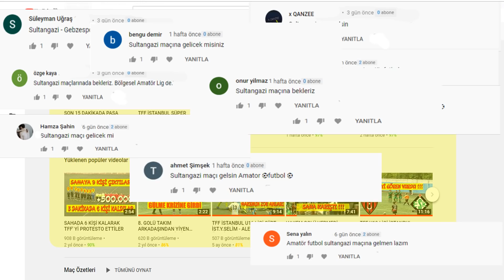TFF BÖLGESEL AMATÖR LİG SULTANGAZİ - GEBZESPOR MAÇ ÖZETİ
Amatör olarak çektiğimiz amatör futbol kulüplerinin maçları, antrenmanları, sevinçleri, üzüntüleri ve daha birçok yazılı ve görsel içerik ile karşınızdayız.

Sıradaki maç sizin takımınızın olabilir...

 SULTANGAZİ İlk 11
93. EMİR KORUBEYİ
4. ABDÜLSAMET YILDIRIM
3. AHMET ASIM ÇELİK
61. EMİRHAN ÖZKAN
5. KEMAL EMRE BOZOĞLU
24. ALTAN AKSOY
17. EMRE YILMAZ
20. TARIK BAKIRTAŞ
77. BATUHAN KAYA
34. MUHAMMED ENES DEMİR
10. SERKAN BOZKURT
 Yedekler
1. ENES ACAR
9. METE HAN TERZİ
7. SAMET YÜKSEL
8. DOĞAN YENİ
75. EMRECAN ATMACA
11. RIZA BERKTAŞ
21. YUSUF ÖCEK
 Teknik Sorumlu
HASAN KURTULUŞ VURĞUN
 Goller
  MUHAMMED ENES DEMİR,11.dk (F)
  SERKAN BOZKURT,63.dk (F)
  SERKAN BOZKURT,82.dk (F)
  SAMET YÜKSEL,90+4.dk (F)
 Kartlar
Sarı Kart SAMET YÜKSEL 90.dk
 Oyundan Çıkanlar
 ALTAN AKSOY 59.dk
 SERKAN BOZKURT 87.dk
 BATUHAN KAYA 83.dk
 Oyuna Girenler
DOĞAN YENİ 59.dk
EMRECAN ATMACA 87.dk
SAMET YÜKSEL 83.dk
 GEBZESPOR İlk 11
34. OSMAN ŞİMŞEK
5. YAĞIZ GÖKTUĞ TAŞBULAK
8. SÜLEYMAN BAYKUŞ
10. YILMAZ ERSOY
23. KAAN AKAR
27. ZAFER ÇUVALCI
53. ANILCAN İSLAMOĞLU
61. YUSUF BAYRAM
77. SERHAT ENES ÇALIŞAN
84. BARIŞ BAKIR
91. MEHMET ALİ YÜCEL
 Yedekler
19. OĞUZHAN YEŞİLYURT
3. YENER ŞERİF BOZ
4. SEMİH KAYA
7. DENİZHAN DENİZ
17. GÖRKEM ÜNLÜ
22. OĞUZ BAŞARAN
82. OLUŞ ŞENSÖZ
 Teknik Sorumlu
MEHMET MUSTAFA YORULMAZLAR
 Goller
  YUSUF BAYRAM,53.dk (H)
 Kartlar
Sarı Kart SÜLEYMAN BAYKUŞ 38.dk
Sarı Kart YUSUF BAYRAM 72.dk
Sarı Kart ANILCAN İSLAMOĞLU 21.dk
 Oyundan Çıkanlar
 ZAFER ÇUVALCI 89.dk
 YILMAZ ERSOY 68.dk
 SERHAT ENES ÇALIŞAN 76.dk
 Oyuna Girenler
OĞUZ BAŞARAN 89.dk
DENİZHAN DENİZ 68.dk
YENER ŞERİF BOZ 76.dk